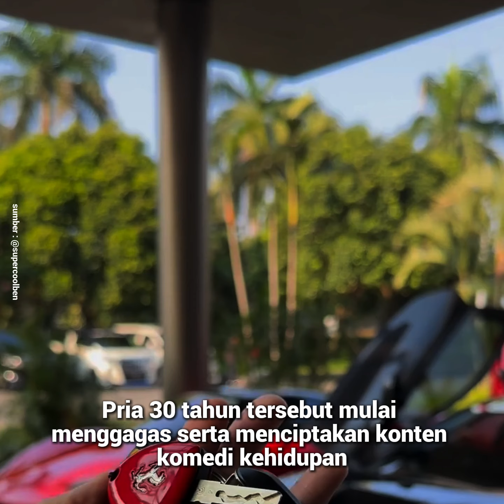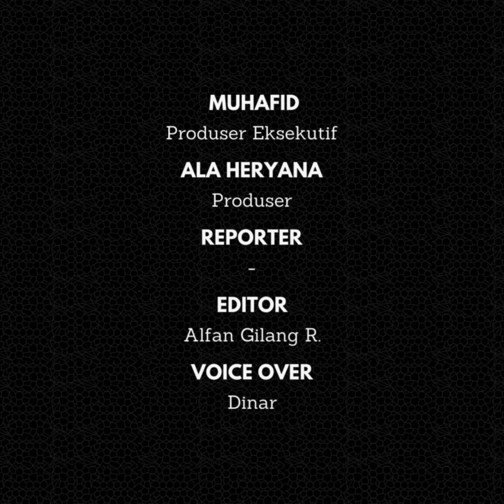Profil Bobby Saputra, Mengaku Sebagai Orang Terkaya di Indonesia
Profil Bobby Saputra tengah menjadi perbincangan hangat di kalangan warganet. Sosoknya viral karena kerap mengunggah video flexing dengan menunjukkan gaya hidup yang glamour. Bahkan, konten kreator itu mengklaim dirinya sebagai orang terkaya di Indonesia.

Tak tanggung-tanggung, pria berwajah bule tersebut juga mengaku anak dari pemilik brand air mineral terkemuka.

“I’m Bobby, Indonesia’s richest Chinese family. I’m a professional son and this is my normal day.  I live on hundred tenth floor.”